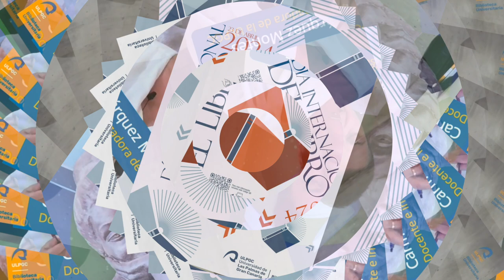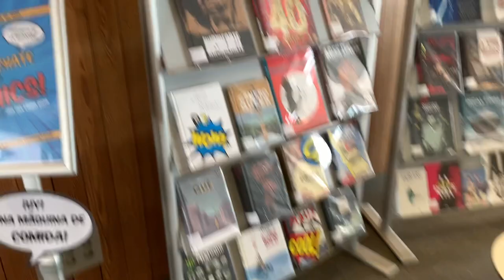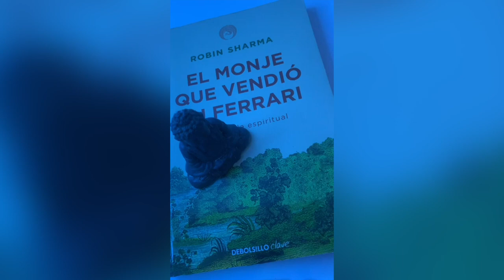Resumen de noticias de la Biblioteca Universitaria (abril 2024)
Resumen de noticias de los actos realizados por la Biblioteca Universitaria durante el mes de abril de 2024:

-Informativos de RTVE en Canarias visitan la exposición "Homenaje a la mujer creadora" en el Espacio Violeta.
- Librofórum sobre "Vagalume", de Julio Llamazares
- Actividades por el Día Internacional del Libro 2024 en la Biblioteca Universitaria.
-Muestra "El relato corto en 15 carteles"
-Muestra de cómics y tebeos en el vestíbulo del Edificio Central de la Biblioteca Universitaria.
-Universos poéticos 2: poemas en versión original.
-Presentación del libro “Visiones de la historia del turismo de Lanzarote”
-Charla "Ibáñez, retrato de la sociedad española”
-Entrega del V Premio de Relato Corto El Pensador 2024 y del concurso “20 segundos para un libro”